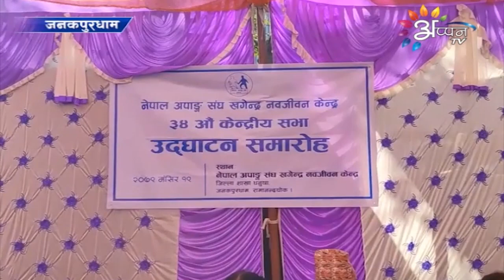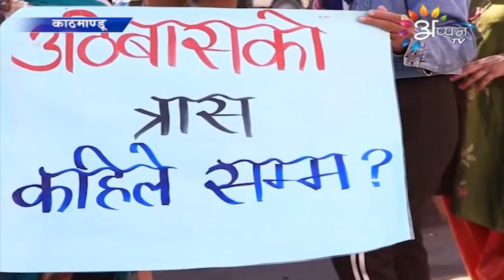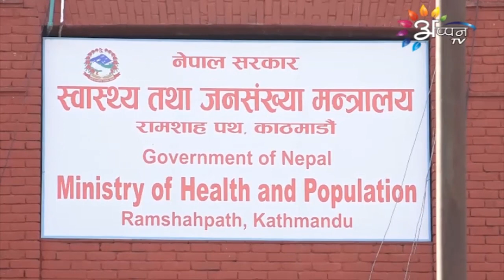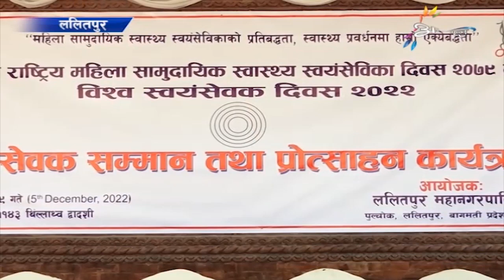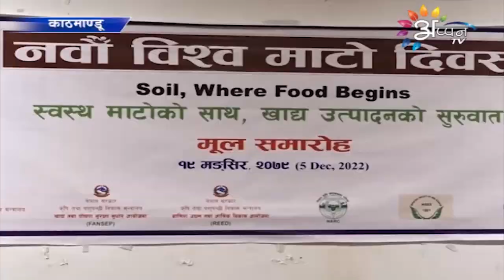Appan Tv News | 05 DECEMBER 2022 || Maithili News | 8 PM